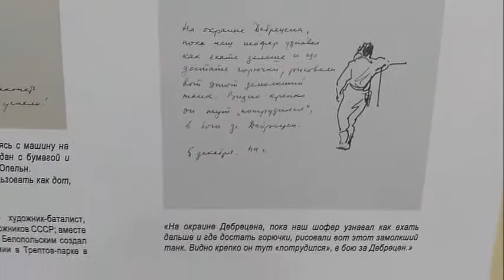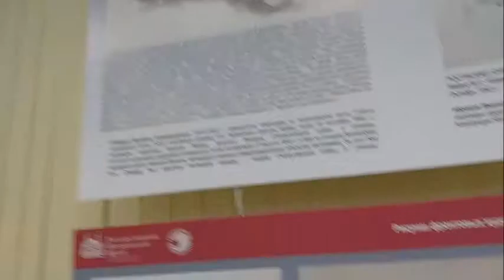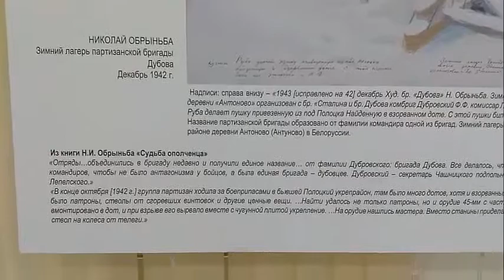Москва I Живопись IВыставка 👍I GV Galiya Vlogs IИсторический Музей I (СЕГОДНЯ)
(  446  ) 👍Москва I Живопись IВыставкаI GV Galiya Vlogs IИсторический Музей  I  (СЕГОДНЯ). ЛЮДИ БОЛТАЛИ ОЧЕНЬ ГРОМКО О СВОЁМ. ПРИШЛОСЬ УБРАТЬ ЗВУК И ПОСТАВИТ МУЗУКУ. МОЖЕТ И К ЛУЧШЕМУ. НАДО ПРОСТО СМОТРЕТЬ.
☻☻☻  Разверните описание, там что то есть☻☻☻
 ▲TELEGRAM  ▲VK   ▲FAСEBOOK   ▲TWITER
 ▲OK  ▲LINKEDIN
Просьба не спамить в комментариях, не пиарить свои каналы, не оскорблять друг друга. У нас тут культурный канал ))
Не нашел? Поставь ещё раз, и так до тех пор, пока не найдешь. Удачи!